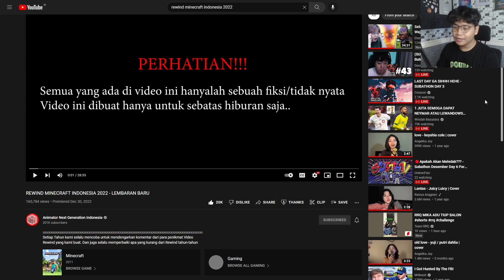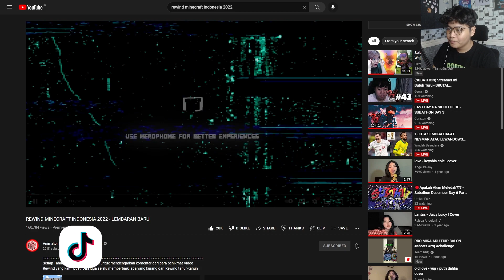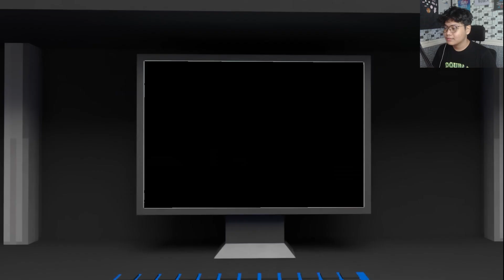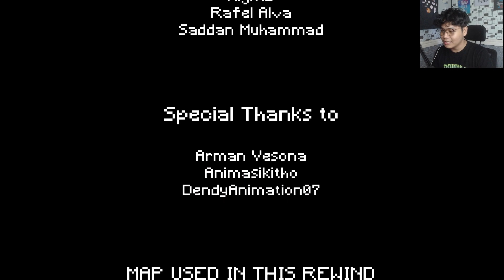Si Paling Sadboy.. - React Rewind Minecraft Indonesia 2022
[►] Halo teman²! Namaku Kloits dan kali ini kalian lagi nonton 'Reaction'

▼ Lainnya ▼
IGN: Kloits
Resource Pack:
Server IP:

▼ Tag ▼
Minecraft Indonesia
Minigame